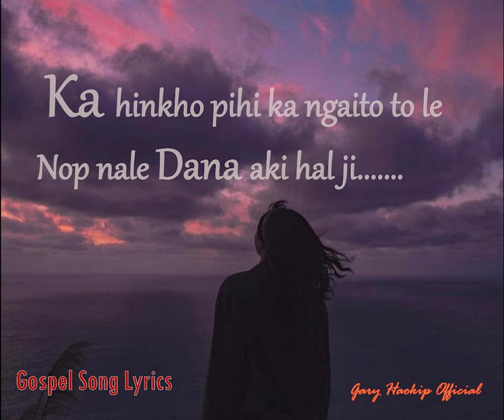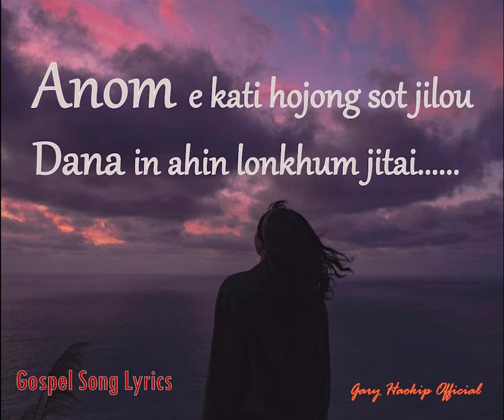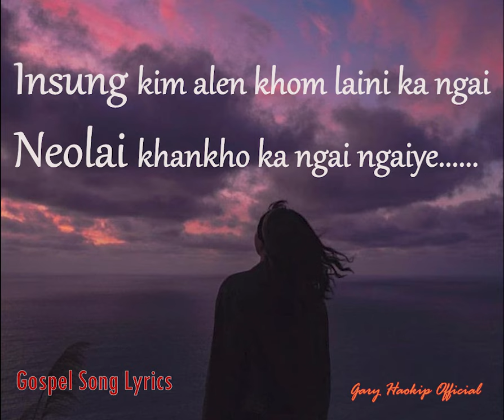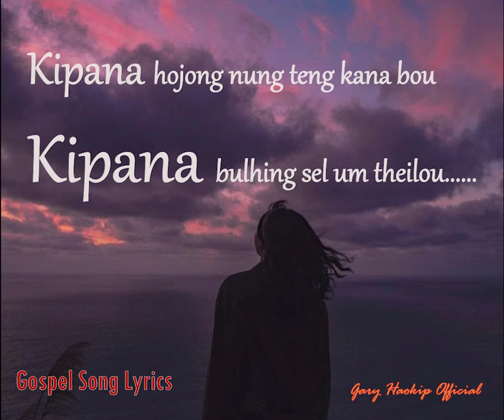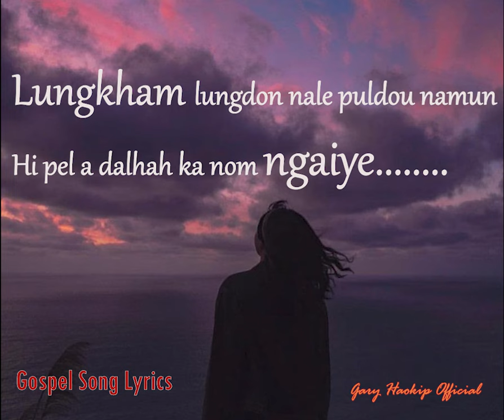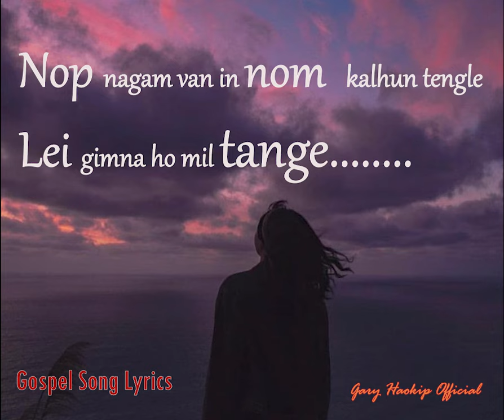KA HINKHO PIHI || FEMALE VERSION|| THIENKIM BAITE || GOSPEL SONG LYRICS